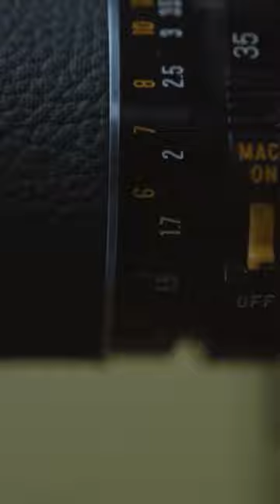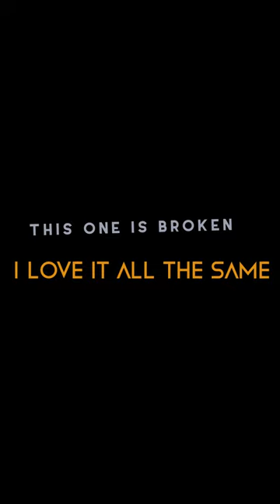Coffee Table Cameras: Sankyu MF 404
Another one of my cinematic coffee table camera videos. I am a huge fan of collecting vintage cameras so I thought I would start putting together a series where I cinematically display them.